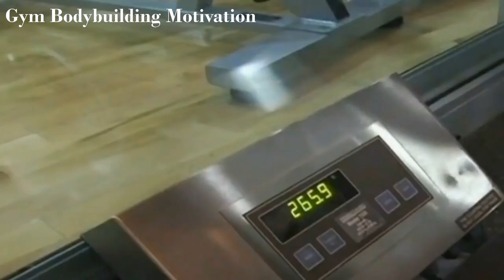King Jay Cutler Gym Bodybuilding Motivation Music and Song NCS Shadows,holding on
Wanna know your BMI and calculate your daily calorie requirements download our BMR and BMI calcualtor

gym bodybuilding motivation song and music jaycutler shadows holding on